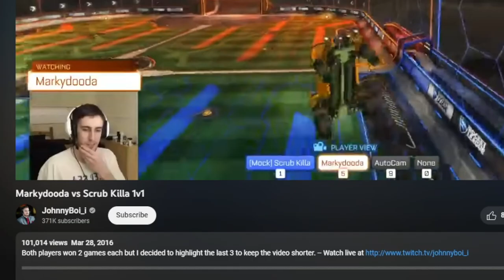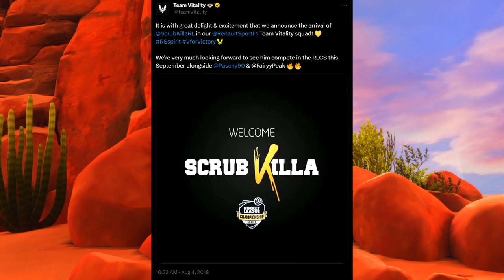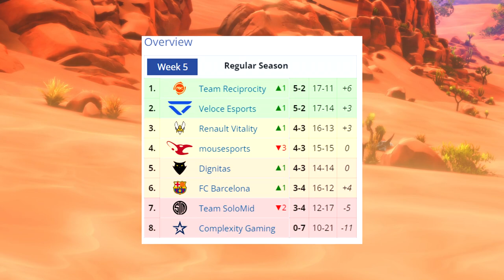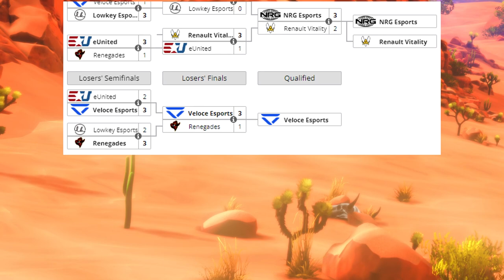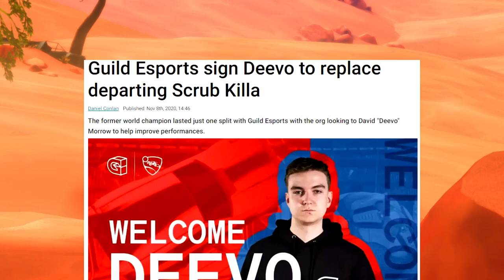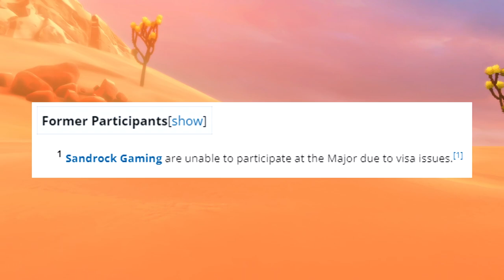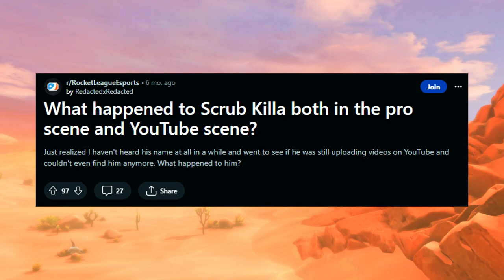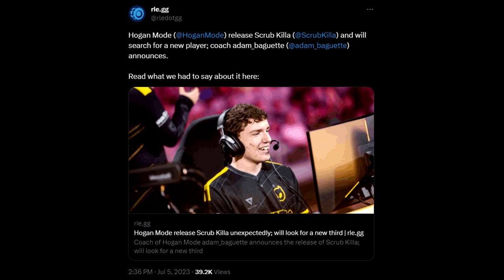How Scrub Killa proved everyone wrong.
Tried out dolly cam for this video, also added name tags to the cars during montages.